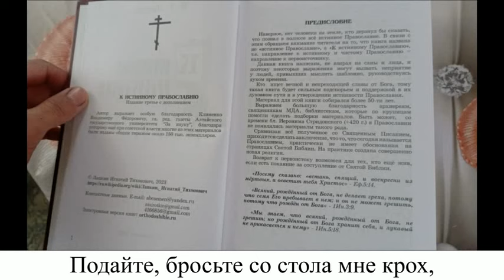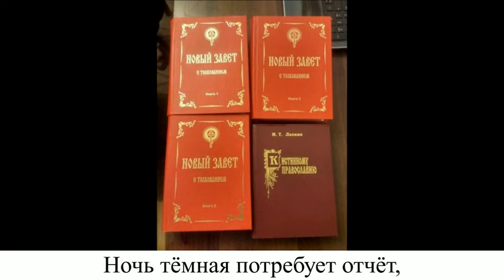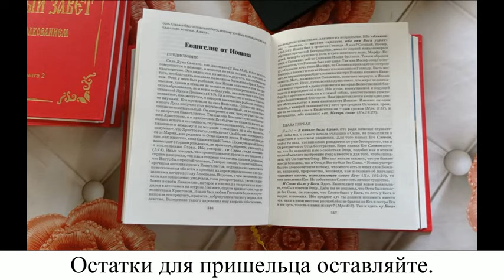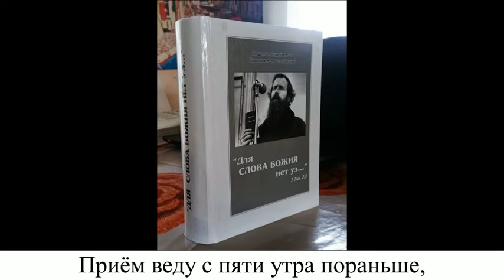Богатые, подайте мне на книги